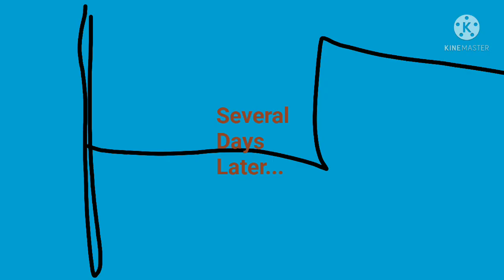Spongebob Time Card {Countryballs Time Card} #5 (Final)